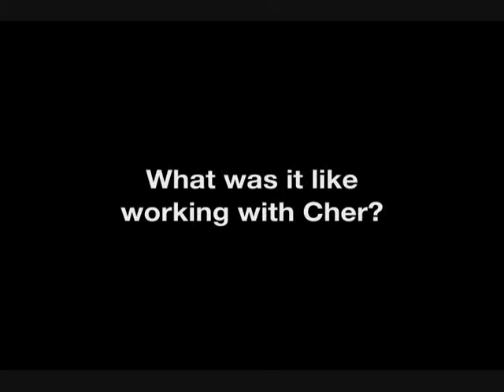Glen & Cher - Good Times Again (2007) - All I Really Want to Do (19 Nov 1969) w/ intro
Glen Campbell & Cher - Good Times Again (2007) - All I Really Want to Do (19 Nov 1969) w/ intro

This video is from a 2007 DVD called "Glen Campbell - Good Times Again." Glen was 71 years old when this DVD was released.  It has a number of memorable performances from the TV show "The Glen Campbell Goodtime Hour," which ran from 1969 to 1972 on CBS.  Four years after this DVD was released, in June of 2011, Glen was diagnosed with Alzheimer's.

The Glen Campbell Goodtime Hour was an American network television music and comedy variety show hosted by singer Glen Campbell from January 1969 through June 1972 on CBS. He was offered the show after he hosted a 1968 summer replacement for The Smothers Brothers Comedy Hour. Campbell used "Gentle on My Mind" as the theme song of the show. The show was one of the few rural-oriented shows to survive CBS's rural purge of 1971.

Cher (/ˈʃɛər/; born Cherilyn Sarkisian; May 20, 1946) is an American singer and actress. Called the Goddess of Pop, she is described as embodying female autonomy in a male-dominated industry. She is known for her distinctive contralto singing voice and for having worked in numerous areas of entertainment, as well as adopting a variety of styles and appearances during her five-decade-long career.

Cher gained popularity in 1965 as one half of the folk rock husband-wife duo Sonny & Cher after their song "I Got You Babe" reached number one on the American and British charts. She began her solo career simultaneously, releasing in 1966 her first million-seller song, "Bang Bang (My Baby Shot Me Down)". She became a television personality in the 1970s with her shows The Sonny & Cher Comedy Hour, watched by over 30 million viewers weekly during its three-year run, and Cher. She emerged as a fashion trendsetter by wearing elaborate outfits on her television shows. While working on television, she established herself as a solo artist with the U.S. Billboard Hot 100 chart-topping singles "Gypsys, Tramps & Thieves", "Half-Breed", and "Dark Lady". After her divorce from Sonny Bono in 1975, Cher launched a comeback in 1979 with the disco-oriented album Take Me Home and earned $300,000 a week for her 1980–82 residency show in Las Vegas.

"All I Really Want to Do" is a song written by Bob Dylan and featured on his Tom Wilson-produced 1964 album, Another Side of Bob Dylan (see 1964 in music). It is arguably one of the most popular songs that Dylan wrote in the period immediately after he abandoned topical songwriting. Within a year of its release on Another Side of Bob Dylan, it had also become one of Dylan's most familiar songs to pop and rock audiences, due to hit cover versions by Cher and the Byrds.

Glen Travis Campbell (April 22, 1936 - August 8, 2017) was an American rock and country music singer, guitarist, songwriter, television host, and occasional actor. He is best known for a series of hits in the 1960s and 1970s, and for hosting a music and comedy variety show called The Glen Campbell Goodtime Hour on CBS television from January 1969 through June 1972.

During his 50 years in show business, Campbell has released more than 70 albums. He has sold 45 million records and accumulated 12 RIAA Gold albums, four Platinum albums and one Double-platinum album. He has placed a total of 80 different songs on either the Billboard Country Chart, Billboard Hot 100, or the Adult Contemporary Chart, of which 29 made the top 10 and of which nine reached number one on at least one of those charts. Campbell's hits include his recordings of John Hartford's "Gentle on My Mind"; Jimmy Webb's "By the Time I Get to Phoenix", "Wichita Lineman", and "Galveston"; Larry Weiss's "Rhinestone Cowboy"; and Allen Toussaint's "Southern Nights".

Campbell made history in 1967 by winning four Grammys total, in the country and pop categories.[2] For "Gentle on My Mind", he received two awards in country and western, "By the Time I Get to Phoenix" did the same in pop. Three of his early hits later won Grammy Hall of Fame Awards (2000, 2004, 2008), while Campbell himself won the Grammy Lifetime Achievement Award in 2012. He owns trophies for Male Vocalist of the Year from both the Country Music Association (CMA) and the Academy of Country Music (ACM), and took the CMA's top award as 1968 Entertainer of the Year. In 1969, actor John Wayne picked Campbell to play alongside him in the film True Grit, which gave Campbell a Golden Globe nomination for Most Promising Newcomer. Campbell sang the title song which was nominated for an Academy Award.

Alzheimer's diagnosis...

In June 2011, Campbell announced he had been diagnosed with Alzheimer's disease six months earlier. According to his family, symptoms of the disease had been occurring for years, becoming more and more evident as the years progressed.